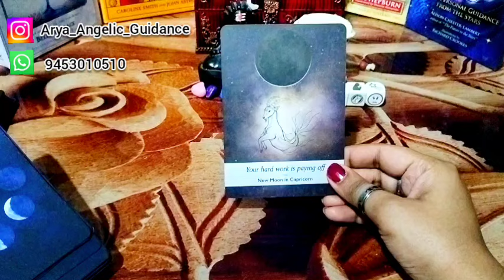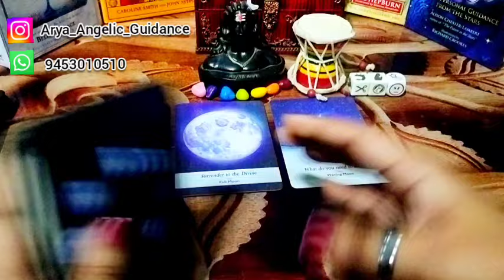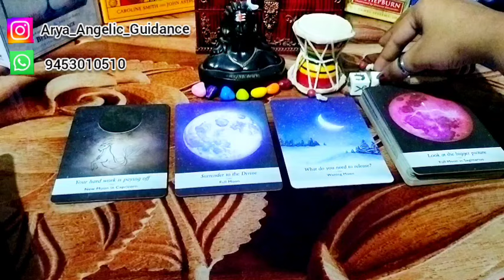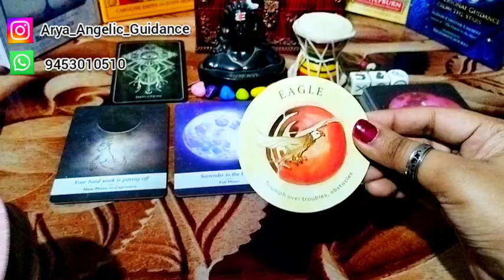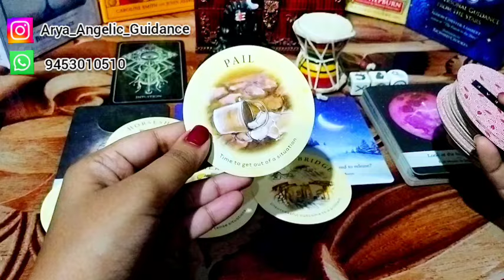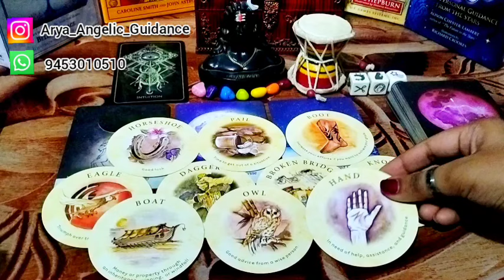♈ Aries (मेष) |✨Chandra Grahan ✨ | 🗓️24 March 2024 🗓️ | Tarot Card Reading 🃏 | In Hindi